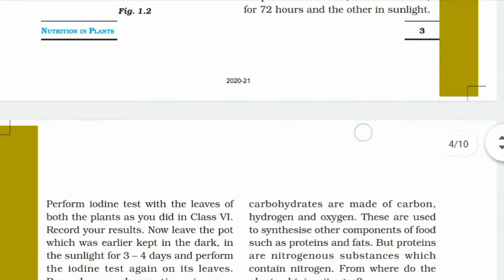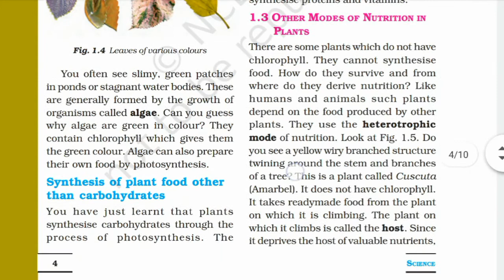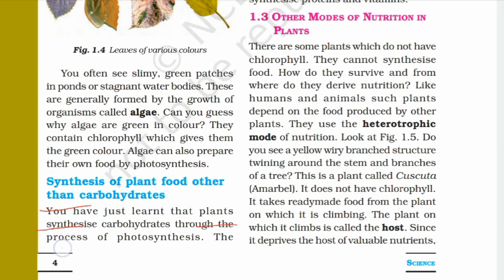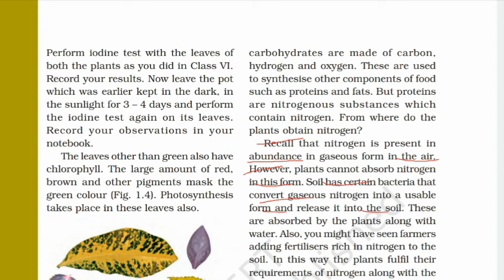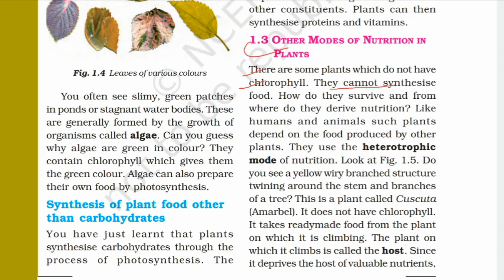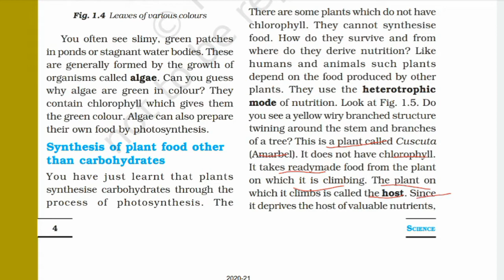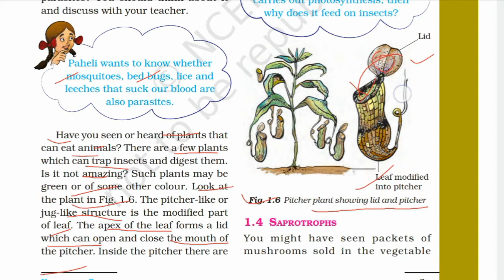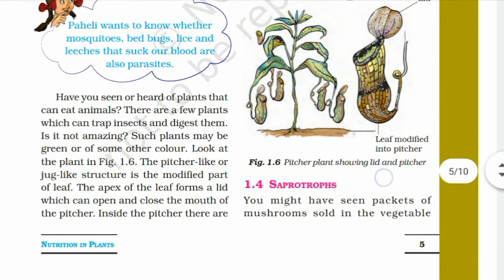Class - 7th || science || chapter - 1 || part - 3 || NCERT CBSE Books Summary updated 2020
Ncert Books summary 📚📖
Point to point Book explanation✏️
Thankyou 🙏